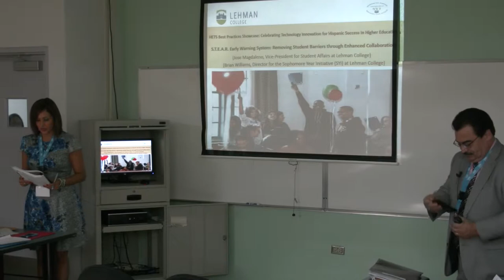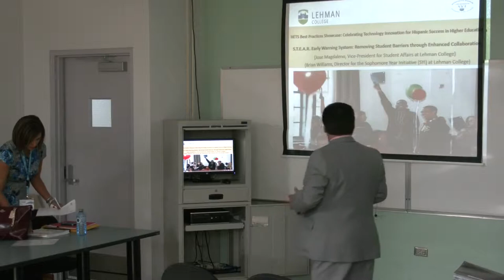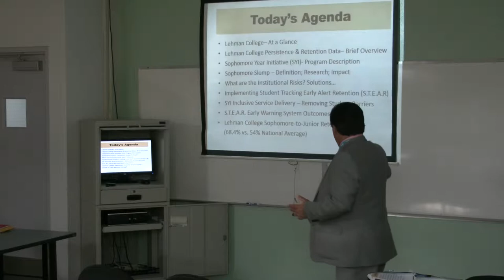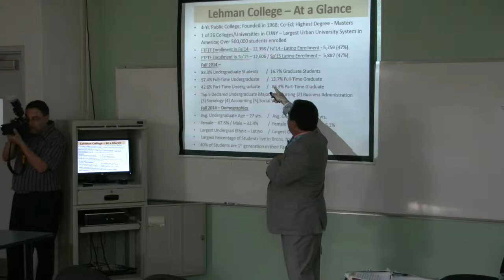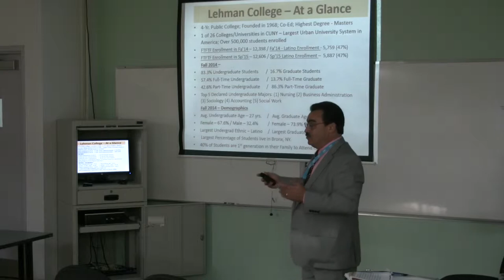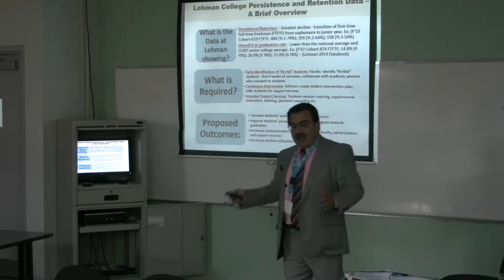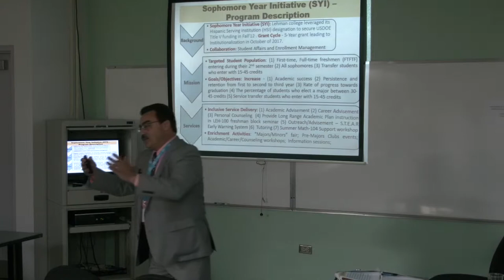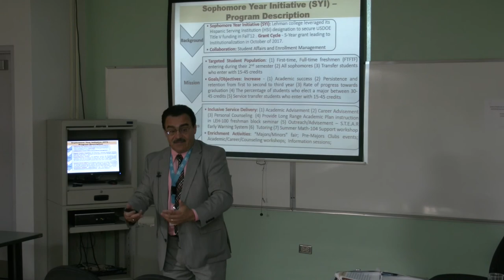S.T.E.A.R. Early Warning System: Removing Student Barriers (1 of 4)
Track: Retention
S.T.E.A.R. Early Warning System: Removing Student Barriers Through Enhanced Collaboration.
By: Dr. Devindra Williams, Lehman College (CUNY)